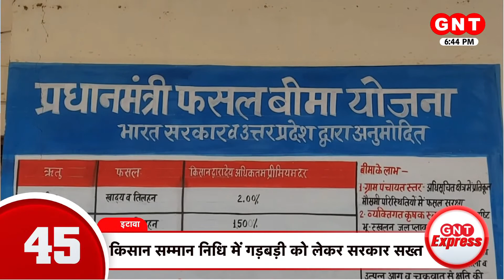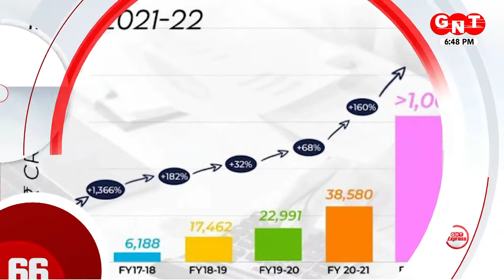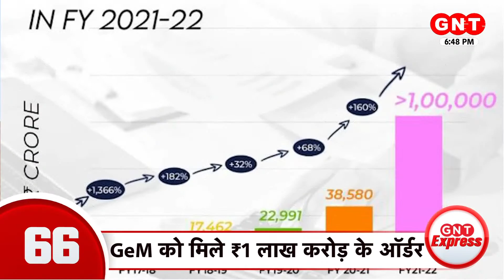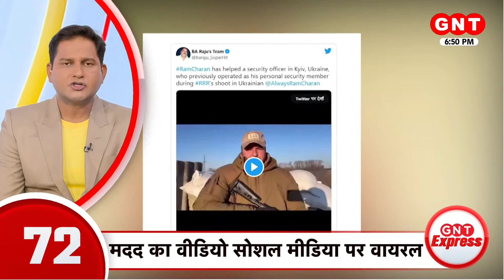Yogi के शपथ ग्रहण समारोह में शामिल होंगे PM Modi| देश दुनिया की 100 बड़ी खबरें | Latest News | GNT